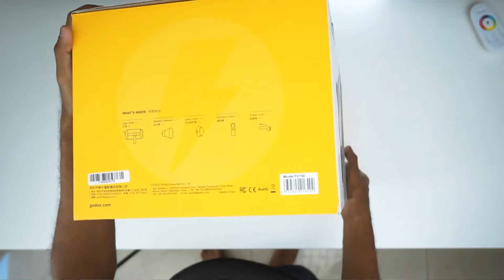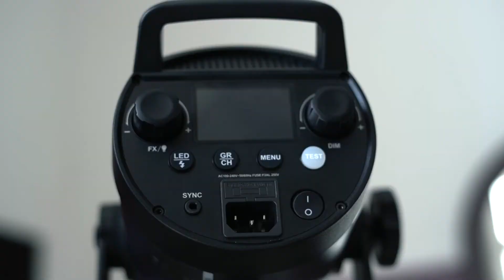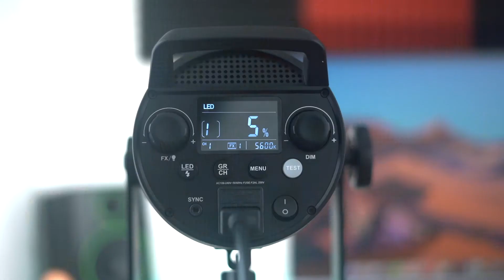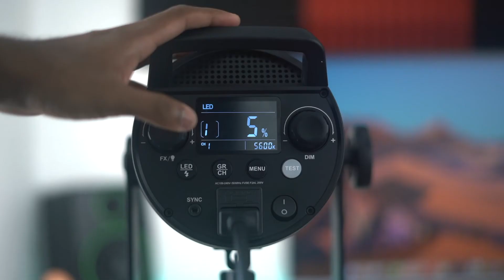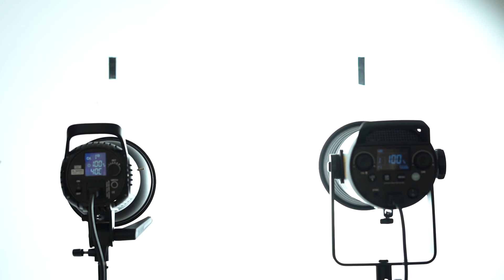Godox FV150 HSS Flash Led Light I Review in Tamil (தமிழ்) I Sri Lanka 🇱🇰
Dealers

Godox FV150 Specs
Light Fixture
Color Temperature - 5600K ± 200K
Color Accuracy Standard - CRI 96 TLCI 97
Cooling System - Passive
Dimming - Yes, 0 to 100%
Display - LCD
Fixture Weight - 6.90 lb / 3.13 kg

Lens
Reflector Mount - Bowens S-Type

Mounting
Fixture Mount - 5/8" Receiver

Yoke
Yoke Type - Yoke/Bracket

Power
AC Input Power - 100 to 240 VAC, 50 / 60 Hz
Power Source - AC Adapter
Max Power Consumption - 150 W

Physical
Operating Temperature - 14 to 104°F / -10 to 40°C